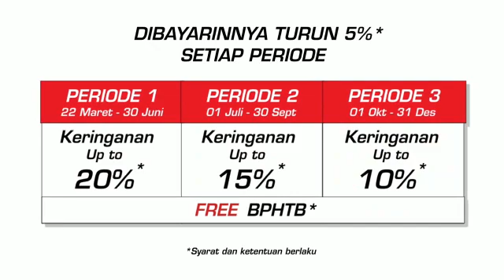MOVE IN QUICKLY PROGRAM, KERINGANAN S/D 20%!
Mau punya rumah yang prosesnya cepet gak pake ribet? Ini kesempatan terakhir Anda!
Ikuti Program Move In Quickly dari Sinar Mas Land dan dapatkan keringanan s/d 20% + Free BPHTB. Pilihan propertinya lengkap dan siap huni loh!
Jangan sampai ketinggalan ya hanya sampai 30 Juni 2020 untuk mendapatkan keringanan dibayarin developer sampai 20%*, karena makin cepat belinya, makin besar dibayarinnya!
Info lebih lanjut:
Silakan tinggalkan komentar atau DM kami.